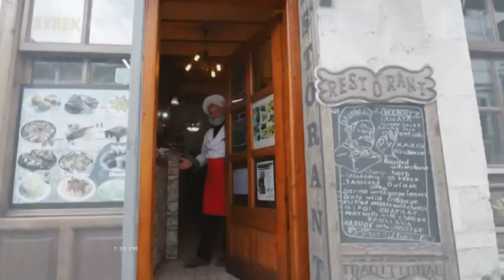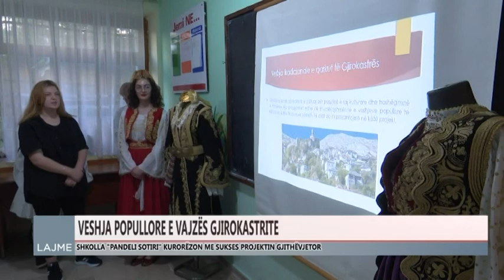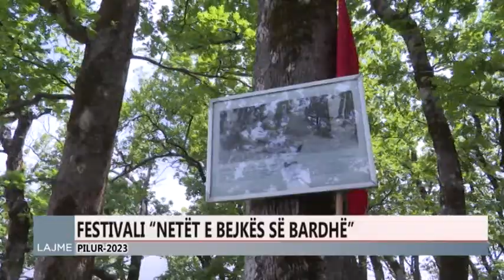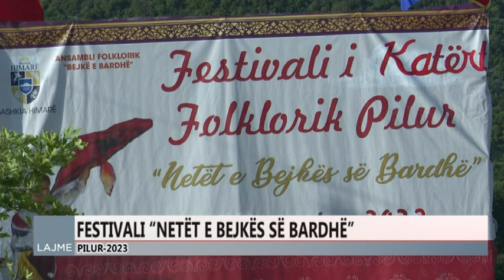Ditari 12 Qershor 2023